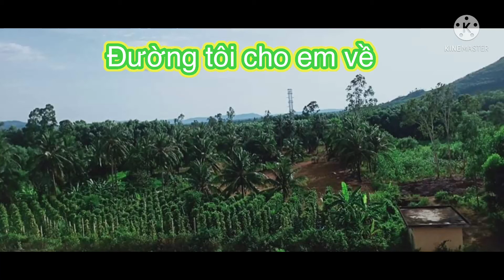Nhạc trẻ remix nghe là phê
Mọi người nhớ đăng ký kêng youtube Võ Thành Nam Tam Quan và nhớ nhấn vào cái chuông để cho mình có động lực ra video mới nhất cho mình xin một like và nhớ chia sẻ lên Facebook...
Cảm ơn các bạn nhiều lắm nhé...